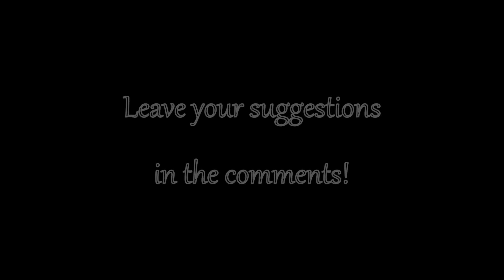Skyrim Battles - Ahzidal vs 5 Draugr Deathlords 2/2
Ahzidal returned to life to show the traitorous draugr who is the boss.

I used my official version of Ahzidal that spawns his lich form after death.